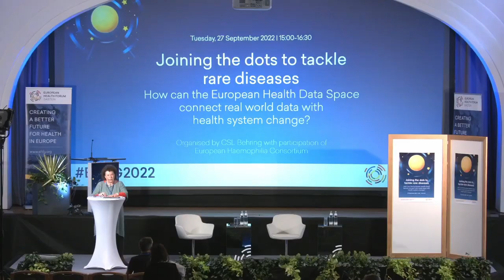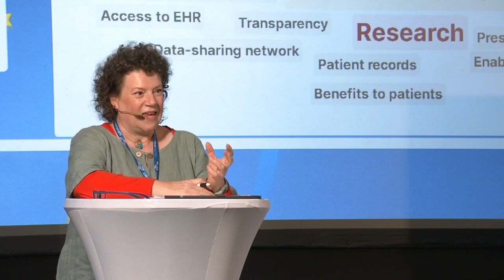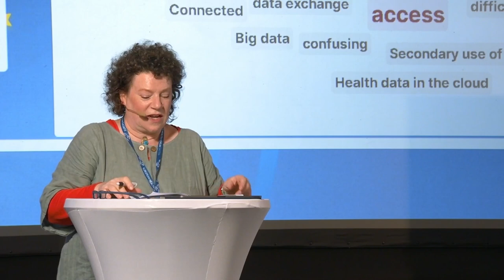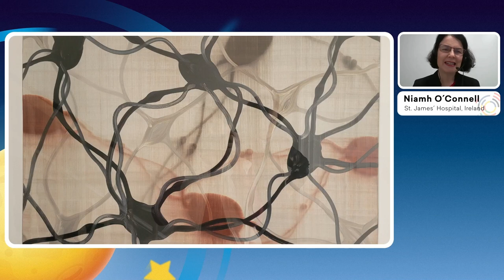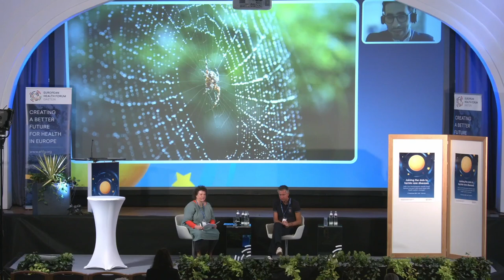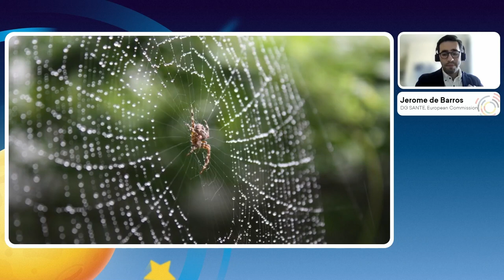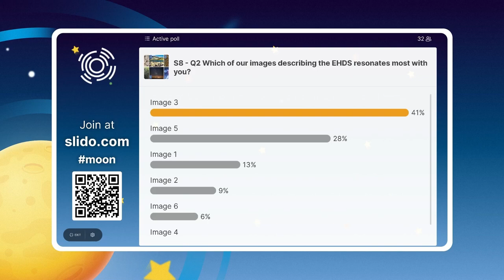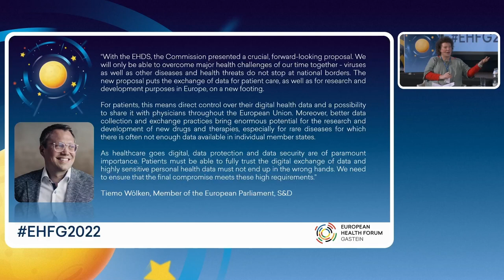Joining the dots to tackle rare diseases - connecting EHDS, real world data & health system change?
Organised by CSL Behring with participation of European Haemophilia Consortium

Health data is pivotal to expand disease knowledge, progress R&D and innovation, strengthen and adapt healthcare systems, inform policies and practices; and ultimately improve patients’ lives – all the more so in the area of rare diseases.

How will the European Health Data Space (EHDS), a major pillar of the European Health Union, allow us to build a robust and harmonised European health data ecosystem for rare diseases? How will it help develop a strong evidence base in Europe to support safety, efficacy and value assessment of transformative therapies? What does a successful EHDS look like, that supports quality care for rare disease patients and ensures patient engagement in decisions concerning use of their data?

Join this session to explore the role of the European Health Data Space in defining tomorrow’s care pathways for rare diseases using the case study of haemophilia.

PANEL SPEAKERS
EMMANUEL BACRY, Scientific Director, French Data Health Hub
AMANDA BOK, CEO, European Haemophilia Consortium
NIAMH O´CONNELL, National Haemophilia Director, National Coagulation Centre, St. James´ Hospital, Ireland
KAREN PINACHYAN, Head of Medical Affairs Europe, CSL Behring
RICHARD BERGSTRÖM, Vaccine Coordinator, Ministry of Health & Social Affairs, Sweden
JEROME DE BARROS, Policy Officer, European Commission Directorate-General for Health and Food Safety

MODERATED BY
TAMSIN ROSE, Senior Fellow, Friends of Europe